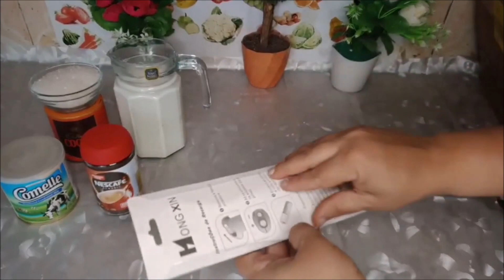Coffee Beater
Made of durable ABS plastic, this Coffee Beater is easy to operate and clean and produces results in just 20 to 30 seconds. This handy tool features a simple one-hand operation, a non-stick and flexible stainless steel blade.

Kaamkicheez is one of the best online shopping stores in Pakistan that offers reliable and trusted shopping. Providing you with the best online shopping experience to make sure you get quality products at affordable prices. We only source the highest quality products from trusted suppliers. And also offer a satisfaction guarantee to ensure your complete peace of mind when shopping with us. The extensive selection of original videos provides an in-depth look at each product, giving you a first-hand experience of its features and benefits before making your purchase decision. With our expansive selection of products and tools, kaamkicheez.pk is your one-stop shop for everything you need for your home and personal care.